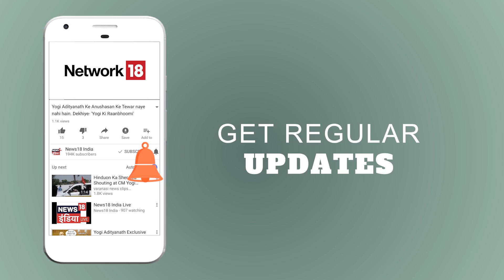HTP: किसने कहा Islam Has a Problem Of Coexistence ? | ओवैसी को मुसलमान प्यारा लगे | News18 India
हम तो पूछेंगे में आज :
सांसद ओवैसी ने कहा है कि मुसलमानों को मुसलमानों को ही वोट देना चाहिये। आज का सवाल-
क्या मजहब के नाम पर वोट देने की अपील करने वाले असद्दुदीन ओवैसी के दल AIMIM की मान्यता रद्द होनी चाहिए?